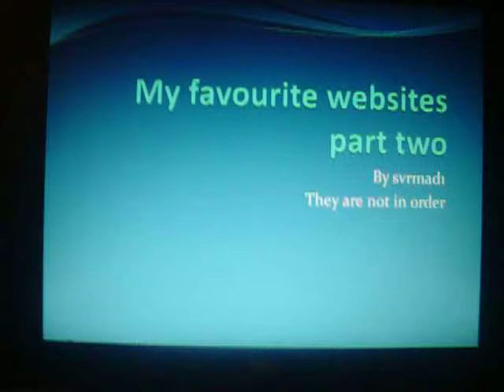my favorite websites not in order part 2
part two of part one